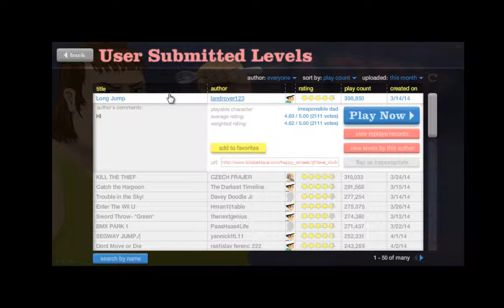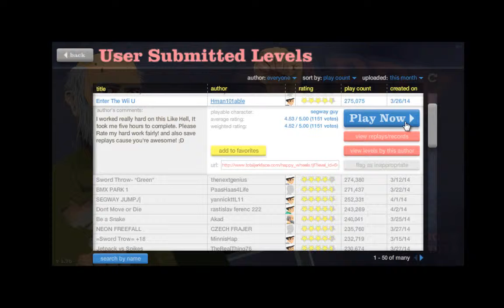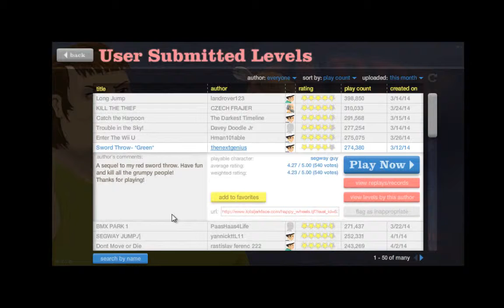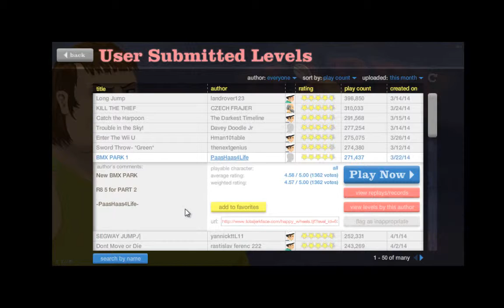Happy Wheels 1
Hey guys back again you wont see much happy wheels unless you enjoy so leave a comment on if you like it